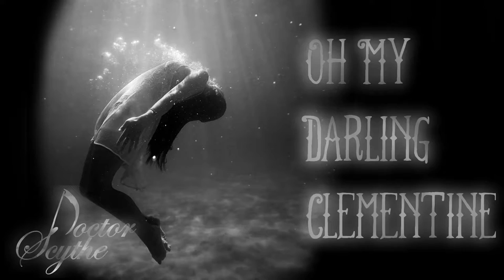DrScythe's Off The Grid - Oh My Darling, Clementine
With special appearance by my Lenore.
Original: ironically happy
My version: ironically sad.